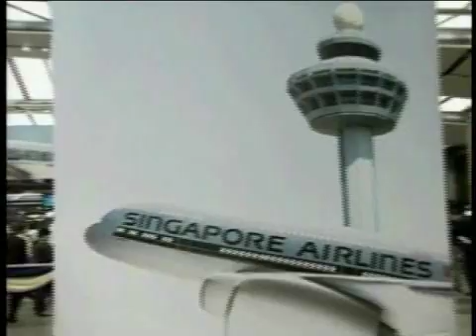Airbus 380 Jumbo Jet Takes Off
October 25, 2007—After a 2-year delay in delivery, the superjumbo Airbus A380 jet made its first commercial flight Thursday from Singapore to Sydney, Australia.

© National Geographic (AP)